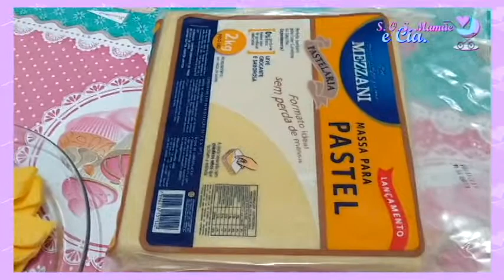VEDA 06 - Como fazer pastel em Casa - Calabresa com Queijo Prato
Oieeee amores, tudo bem? No vídeo de hoje fizemos um pastelzinho de calabresa com queijo prato que ficou maravigold e viemos mostrar pra vocês como é simples e fácil fazer esse pastel em casa... Vem conferir...

Espero que gostem do vídeo... um beijo e até amanhã no nosso VEDA 07